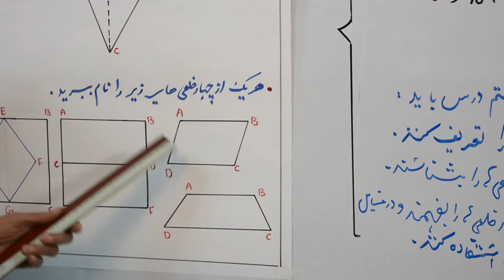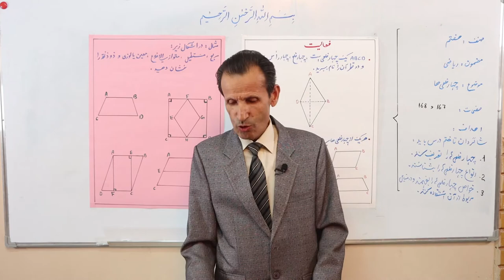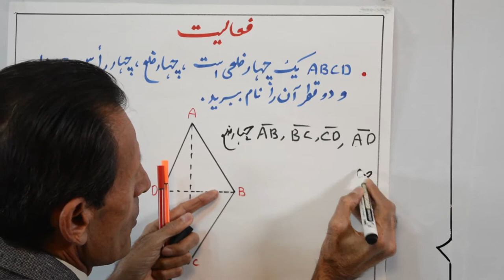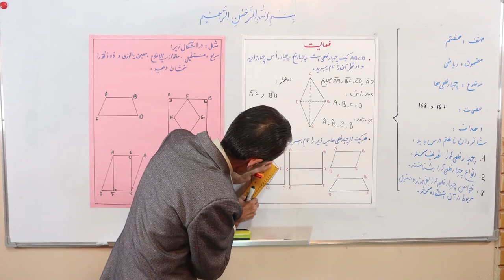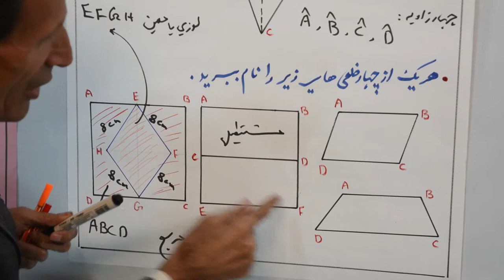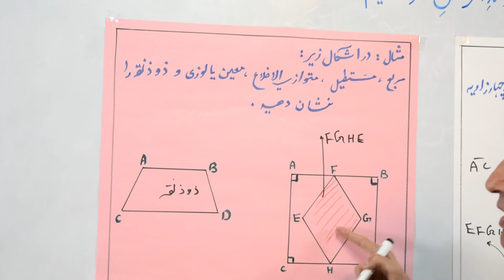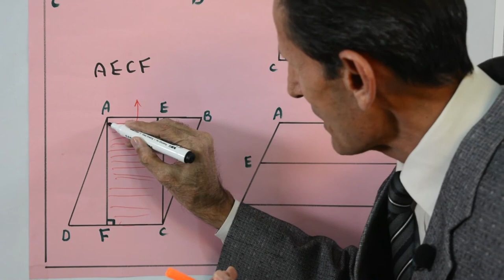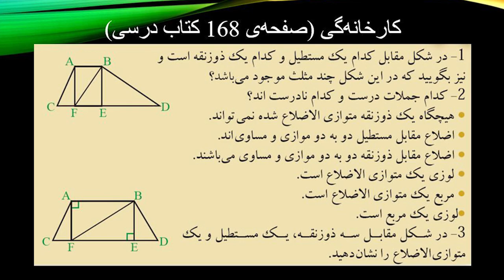چهار ضلعی‌ها (مضمون ریاضی صنف هفتم) (ویدیو)‌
این کلیپ آموزشی که در آن درس «چهار ضلعی‌ها» مربوط مضمون ریاضی صنف هفتم مکاتب افغانستان توسط استاد ستار بهادری شرح گردیده، از سوی کتاب‌خانه درخت دانش تهیه شده است.